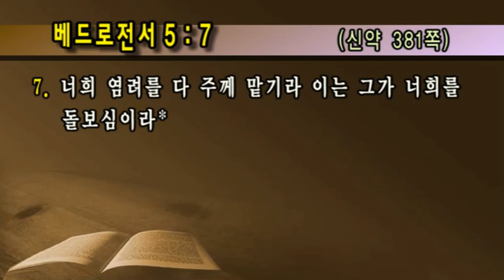[크리스천 튜브] 케네스 배 선교사 간증! 북한 억류 735일의 고통과 간증 그리고 신앙이야기! 2013년 4월 북한에서 국가전복음모죄로 노동교화형 15년형을 선고받았다.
* 출처 : 선한목자교회 금요집회, MinWoo L